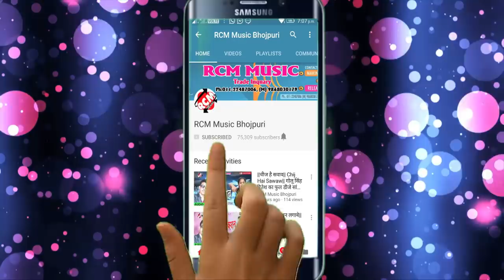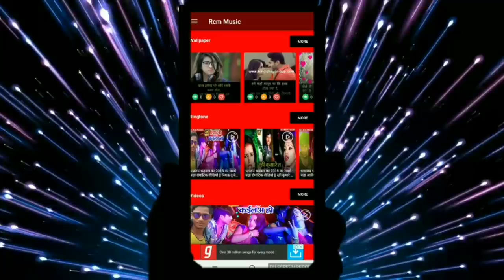SHASHI LAL YADAV का 2019 का फाडू सांग || सलवरवा रोज करेलु मईल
Title: SALWARWA ROJ KARELU MAIL
Singer: SHASHI LAL YADAV
Lable: RCM Music
Lyrics:  KAVI MASUM
Video Director:
DOP: